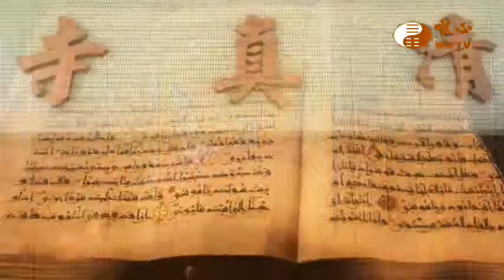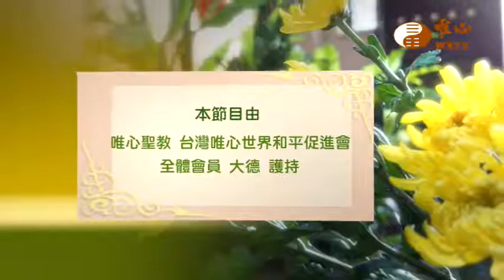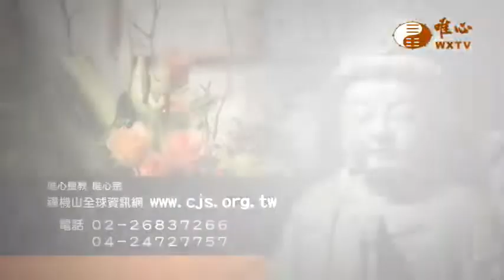明道大學媽祖文化學院執行長林淑蕙老師(三)【仙佛在我家330】｜ WXTV唯心電視台